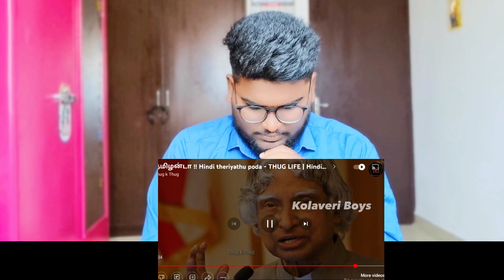தமிழன்டா !! Hindi theriyathu poda - THUG LIFE REACTION | Hindi vs Tamil Thuglife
தமிழன்டா !! Hindi theriyathu poda - THUG LIFE | Hindi vs Tamil | Tamilanda thug life | Thug K Thug Reaction @KolaveriBoys